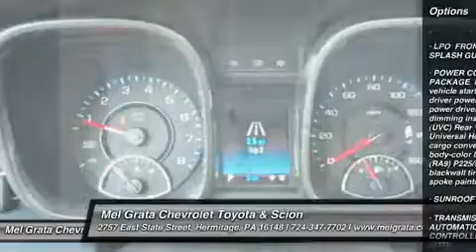2015 CHEVROLET MALIBU Hermitage, PA 1604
2015 CHEVROLET MALIBU Hermitage, PA
Stock# 1604

The 2015 Malibu pulled it off in more ways than one. A perfect balance of attractive styling, smart technology and fuel efficiency with EPA est. 36 MPG hwy, all built into a confident driving experience. The enhanced front-end appearance draws you in. Swept-back headlamps aid aerodynamics and a more prominent grille accented in chrome boasts wider openings for improved cooling. Aero-optimized rounded corners, taillamps and side mirrors allow the car to effortlessly slice through the air. Aerodynamic details guide airflow seamlessly around the vehicle body to help increase fuel efficiency by decreasing resistance. The power starts at the heart of the vehicle through the all-new ECOTEC 2.5L four cylinder engine with direct injection and 196hp (LS, LT and LTZ) or opt for the available 259hp turbocharged engine with 295lb.-ft. of torque. It?s all the fun without extra fill-ups, thanks to 30 MPG HWY. While maintaining its sophisticated dual-cockpit design, the sport-sculpted seats allow for long-distance comfort. Available Chevrolet MyLink allows you to customize the system to best fit your needs. Make phone calls, select radio stations, choose music from your mobile device and more through voice command, touch-screen, center stack buttons and steering wheel-mounted controls. Take navigation to the next level with on-screen OnStar Navigation. You can step it up another notch with the enhanced Chevrolet MyLink radio with navigation, which includes full navigation features as well as 2-D/3-D maps and points of interest. New for 2015 is the inclusion of an available 4G LTE Wifi connection. *Price reflects a discount that may not be compatible with some manufacturer programs.